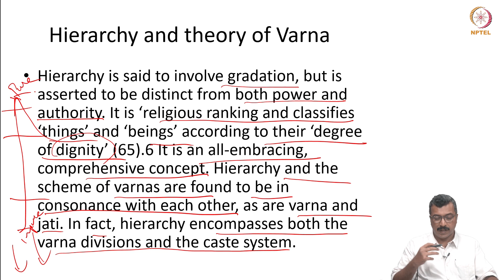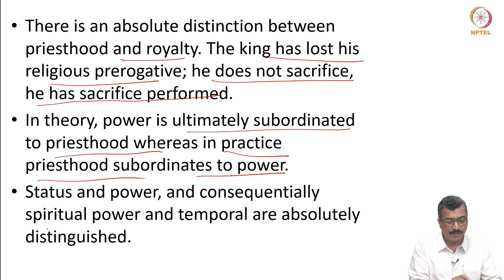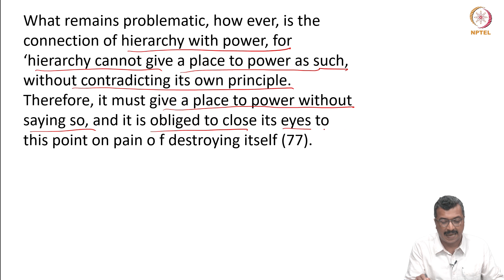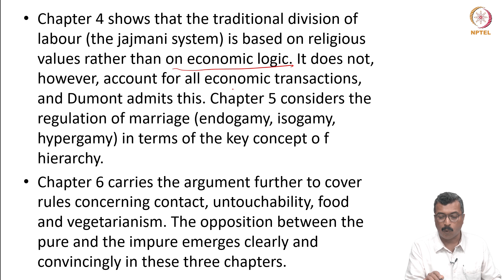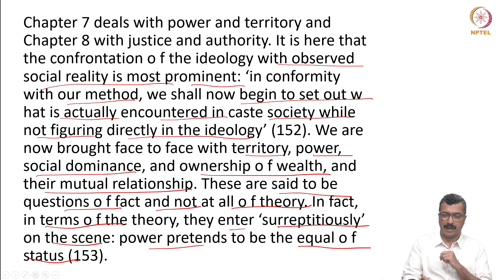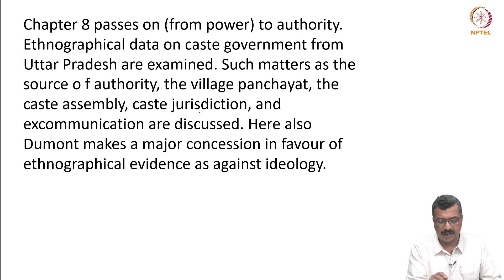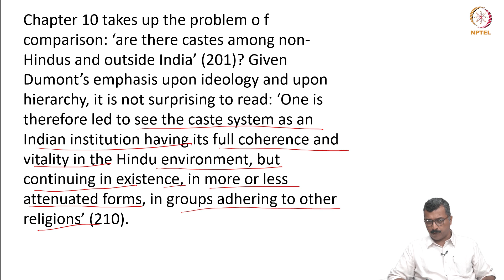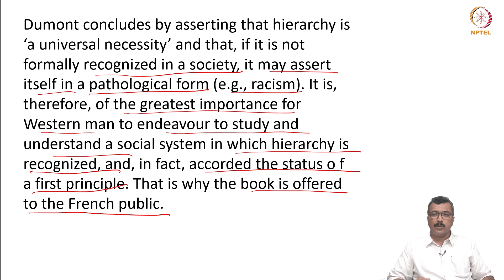Sociology of Louis Dumont: Homo Hierarchicus III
dumont; structuralism; caste system; purity; impurity; hierarchy; indian sociology